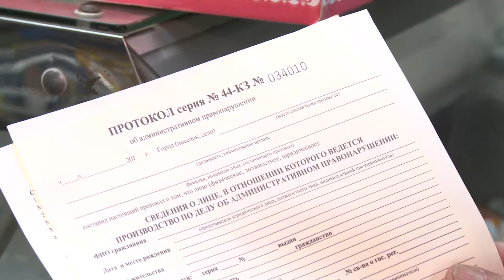Последствия предыдущего снегопада все еще усложняют жизнь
Территории, которые являются зоной ответственности управляющих компаний на деле больше напоминают зоны опасные для жизни.